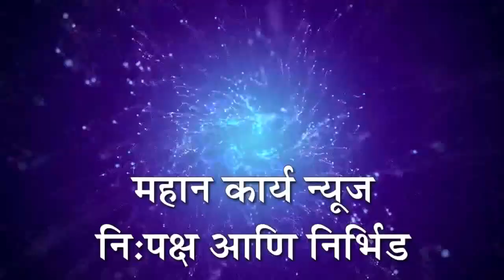इचलकरंजीत पंचगंगा नदीने घेतला मोकळा श्वास : नदी प्रवाहित झाल्याने जलपर्णी गेली वाहून